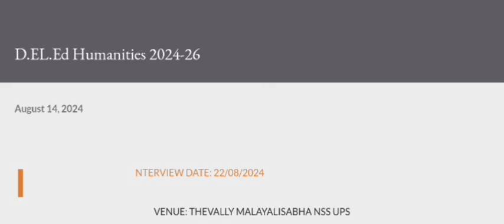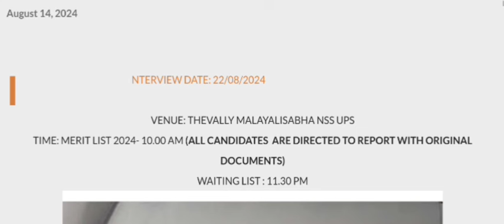Kerala D.El.Ed Admission 2024 | Rank List Published | Kollam District | Interview Schedule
Kerala D.El.Ed Admission 2024 | D.El.Ed Admission 2024 Kerala | Kerala TTC Admission 2024 | Kerala D.El.Ed Notification 2024 | How to Apply D.El.Ed Kerala 2024 | Government Aided D.El.Ed 2024 Kerala

Kerala TTC 2024 Admission Process | D.El.Ed 2024 Application Kerala | Kerala D.El.Ed Eligibility 2024 | Kerala TTC Notification 2024 | D.El.Ed Admission Kerala 2024 | TTC Application Form 2024 Kerala | D.El.Ed Online Application Kerala 2024

Kerala D.El.Ed Important Dates 2024 | Kerala D.El.Ed Entrance Exam 2024 | TTC Admission Process Kerala 2024 | Kerala D.El.Ed Colleges 2024 | Kerala Aided D.El.Ed Admission 2024 | How to Apply TTC Kerala 2024

Kerala D.El.Ed Admission Guidelines 2024 | Kerala D.El.Ed Registration 2024 | Kerala TTC Eligibility 2024 | Kerala D.El.Ed Official Notification 2024 | Kerala D.El.Ed Application Form 2024

Kerala D.El.Ed Admission 2024 | Kerala TTC Admission 2024 | D.El.Ed 2024 Notification Kerala | Kerala TTC 2024 Application | Government Aided D.El.Ed 2024 Kerala | How to Apply for D.El.Ed 2024 Kerala | Kerala TTC Admission Process 2024

Kerala D.El.Ed 2024 Online Application | Kerala D.El.Ed Eligibility Criteria 2024 | TTC Notification 2024 Kerala | Kerala D.El.Ed Entrance Exam 2024 | D.El.Ed 2024 Admission Kerala | Kerala TTC Admission Requirements 2024 | Kerala D.El.Ed Important Dates 2024 | How to Apply for TTC 2024 Kerala

Kerala Aided TTC Admission 2024 | Kerala D.El.Ed Colleges List 2024 | Kerala D.El.Ed 2024 Admission Steps | Kerala TTC 2024 Guidelines | Kerala D.El.Ed Registration 2024 | Kerala TTC Eligibility 2024

Kerala D.El.Ed 2024 Notification PDF | Kerala D.El.Ed Application Deadline 2024 | Kerala TTC Application Process 2024 | D.El.Ed Admission Criteria Kerala 2024